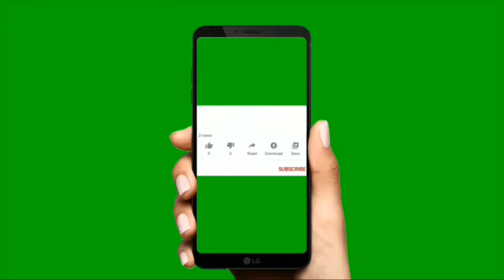May pa belated birthday food thank you Ginataang Monggo at Letchon Manok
Ginataang Monggo at Letchon Manok salamat sa nagsponsor pa belated birthday food daw namin Rhank you Papa God for giving us another year to celebrate thank you so much for the blessings sa nagbili ng food maraming thank you nakakain din kami ng masarap To God be the Glory